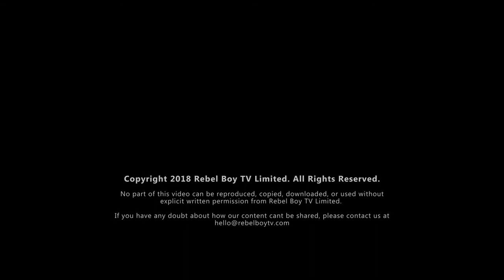Co-op in Great Torrington set to Serve-Up a New-Look Store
The Co-op in Great Torrington is set to serve-up a new-look store on 22 South Street, Torrington, following a £560,000 overhaul.

Rebel Boy TV was given exclusive access to see the store before the launch.

Have you got a story to tell?